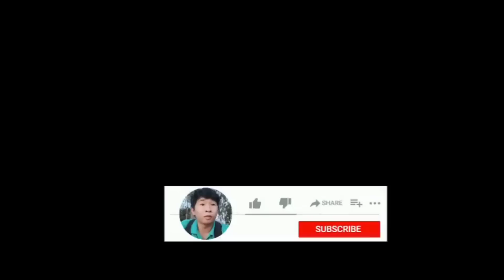TẬP389: Oan Hồn Bé Sữa Theo. Anh Rượu Thay Đổi Như Thế Nào vuka tamlinh PHIM MA